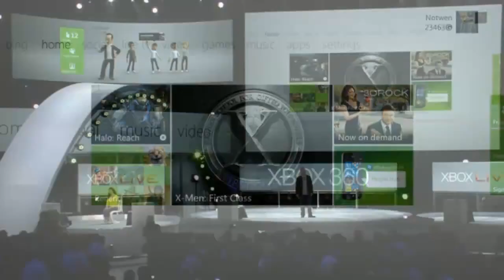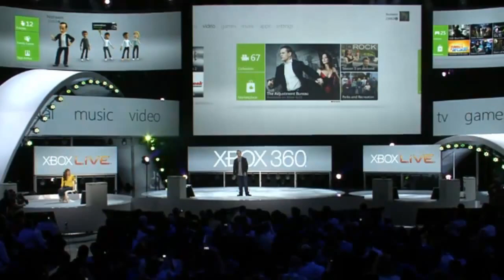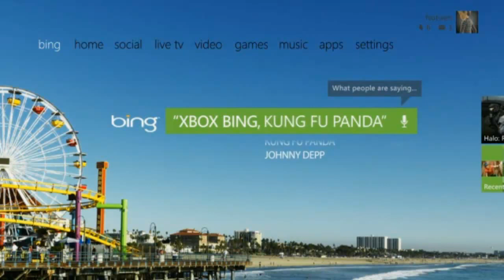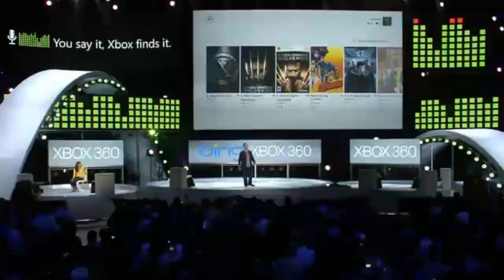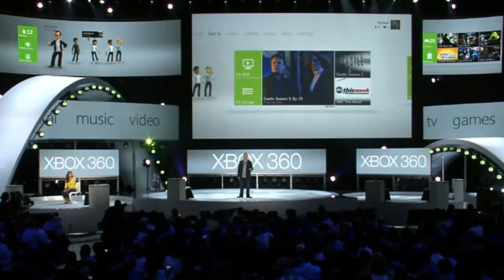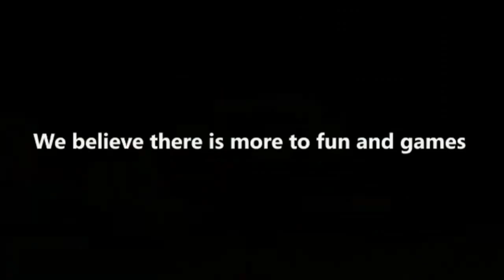Xbox 360 Dashboard Update Voice Controlled - E3 2011